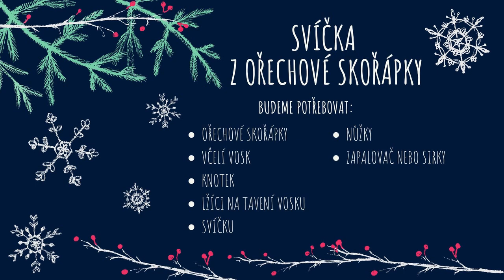Vánoční tvoření - Svíčka z ořechové skořápky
Pouštění lodiček z ořechových skořápek patří dodnes mezi oblíbené štědrovečerní zvyky. Takto z lodiček věštily budoucnost dívky ze Sumrakova na Vysočině, obyčej má ovšem všeobecnou platnost.
Když se k sobě lodičky přibližovaly, „mladí se měli dostat“. Když pluly naopak od sebe, bylo po všem. Jestliže plula skořápka od kraje nádoby, děvče mělo odejít do světa, ale pokud zůstala na místě, setrvala doma i její majitelka. Potopená skořápka věštila smrt. V Horních Dunajovicích dívka pouštěla lodičky dvě, každou na opačnou stranu. Pokud se potkaly, setkala se v budoucím roce i dívka se svým chlapcem. Když chtělo hornodunajovické děvče pro změnu vědět, kdo z rodiny bude déle živ, postavilo skořápky vedle sebe a pustilo je po rozvířené hladině. Komu doplula lodička nejdál, ten měl i nejdéle zůstat na světě.
Video muzejní pedagožky Elišky Zárubové provede nejen děti tvořením lodiček ze skořápek. Co prozradí lodičky na Štědrý den Vám?